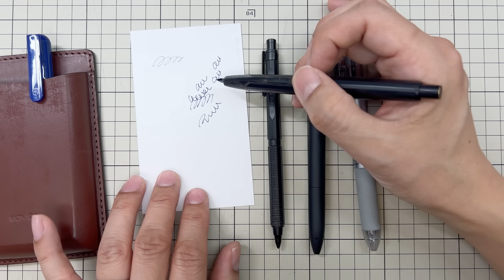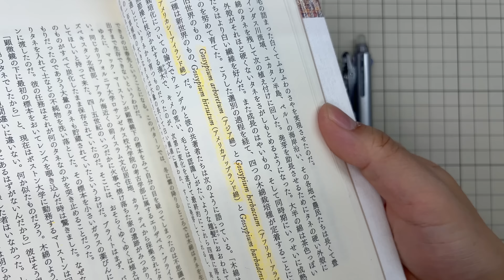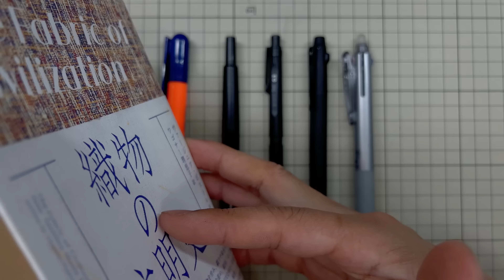文具王の厳選一軍ペンケース 筆箱紹介「セントラルオリジナル ソメスサドルコラボ 革のジョッター ペン差し付き」大丸藤井セントラル【文具王の文房具解説】#577【文具のとびら】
ソメスサドル「ジョッター」ペン差し付き 　ハバナブラウン

三菱鉛筆 ジェットストリーム プライム JETSTREAM PRIME 3色ボールペン
パイロット フリクションボール3 スリム 0．38mm
ぺんてる シャープペン オレンズネロ 0.3mm
ステッドラー 固形蛍光マーカー テキストサーファーゲル オレンジ 【 ３本】